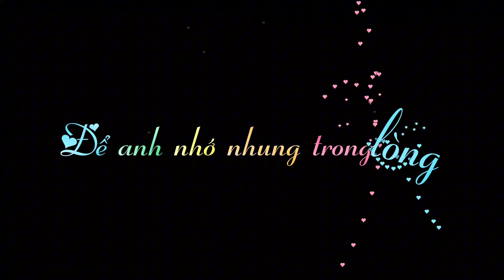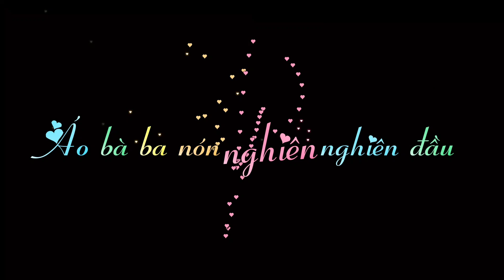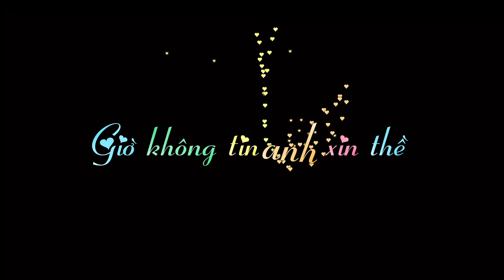đừng gọi anh bằng chú